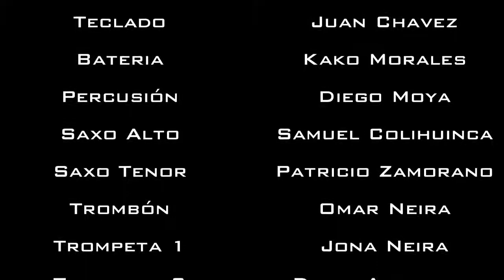Yo he creído (cover)